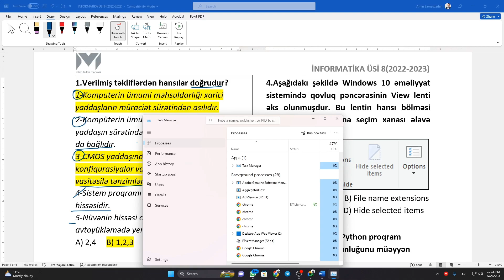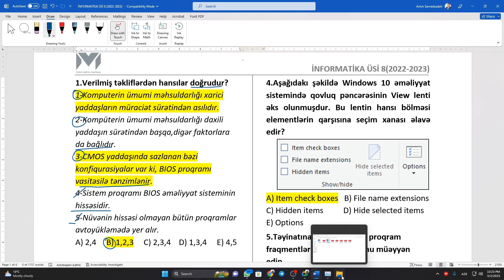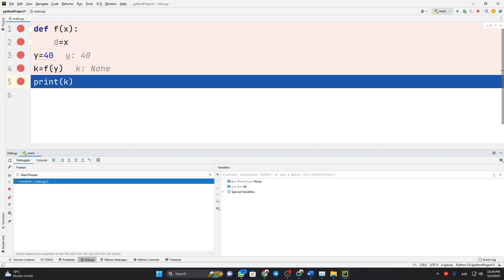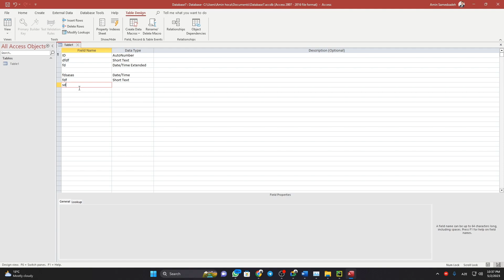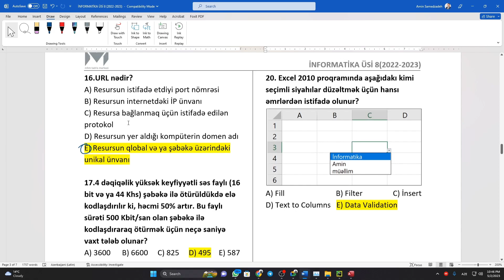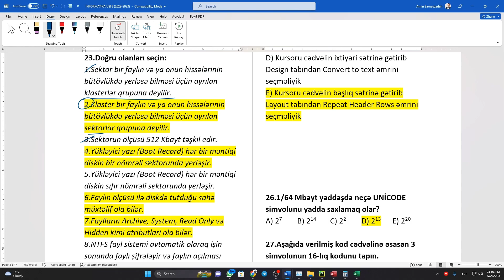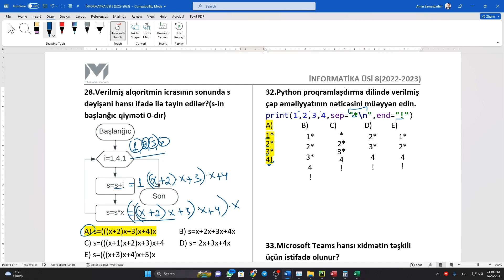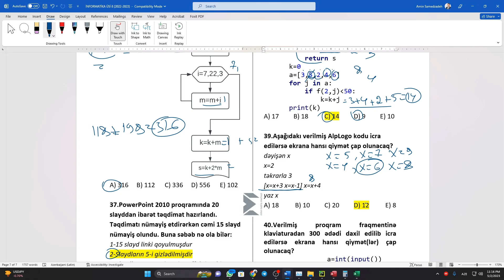ÜSİ 8-2023 |İnformatika suallarının izahı | Amin müəllim